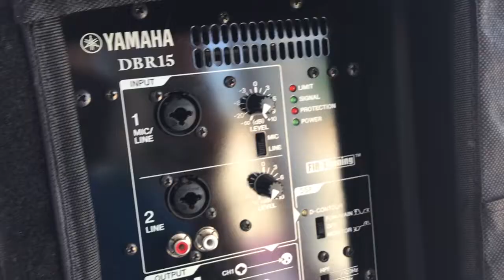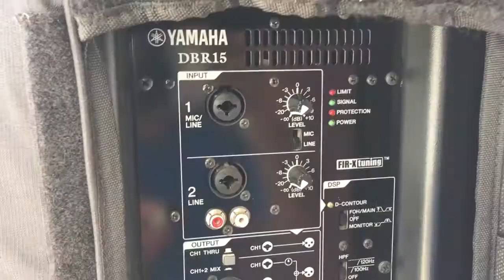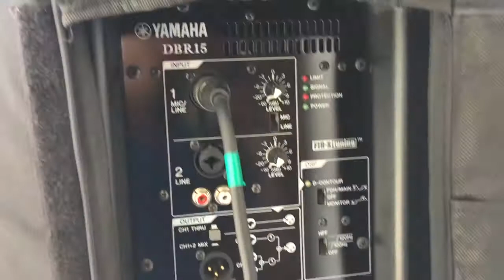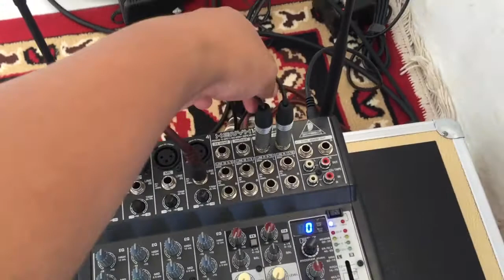Vlog Job Minimalis di Pengajian Keluarga | Cukup Pakai Mixer Kecil, Wireless Mic, dan Speaker Aktif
Hai! Kali ini saya diminta untuk menginstal sound system di acara pengajian keluarga berkaitan dengan Isra' Mi'raj di ruangan salah satu TPA. Peralatan yang saya bawa gak begitu banyak, secukupnya aja, karena ruangan nya juga cukup kecil. Jadi, satu speaker aktif aja sudah cukup untuk bagian dalam dan ditambah satu speaker aktif di bagian luar.

Alhamdulillah, acara berjalan dengan lancar dan khidmat dengan menerapkan protokol kesehatan yaitu dengan cara menyediakan sabun dan tempat cuci tangan, menggunakan masker, menjaga jarak, mengurangi jumlah undangan, serta menerapkan sistem makanan berbentuk kotakan/bukan prasmanan.

Kalau kalian perhatikan, kalian juga bisa tu lihat routingnya bagaimana. Mudah dan simpel banget dah pokoknya. Namanya juga job minimalis. Hehehe..